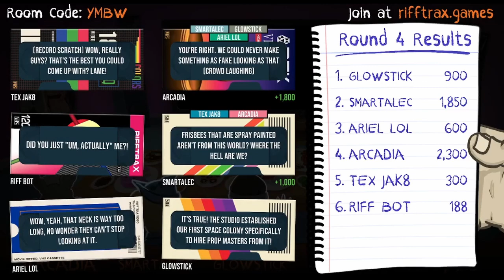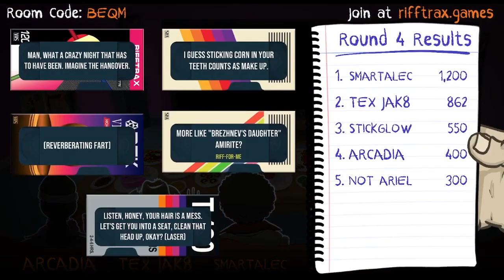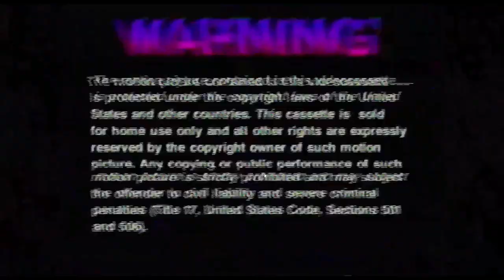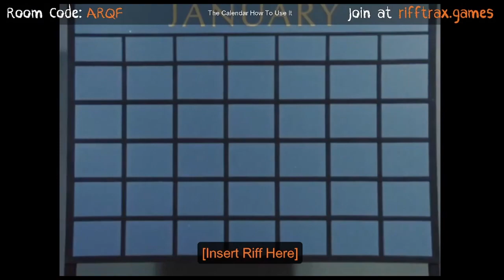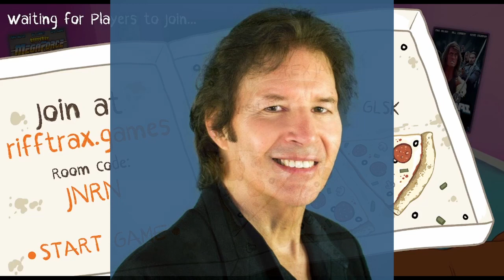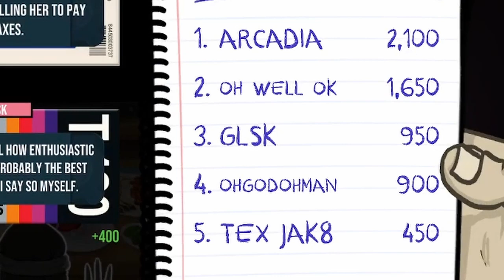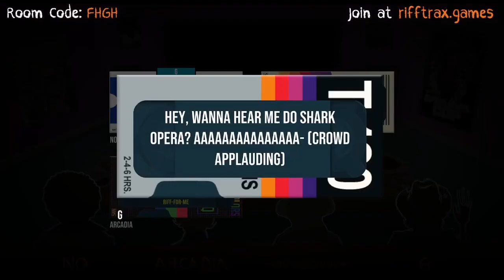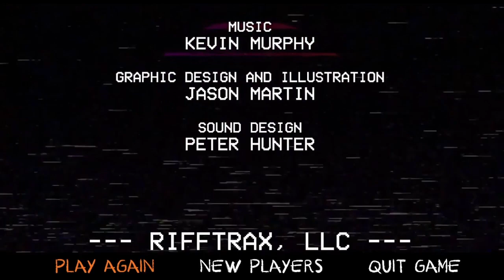My Friends and I Played Rifftrax: The Game!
First time playing Rifftrax: The Game! Thanks JuegAriel, ArcadiaLegend, GlowstickOfDestiny, and Jak8 for joining me!